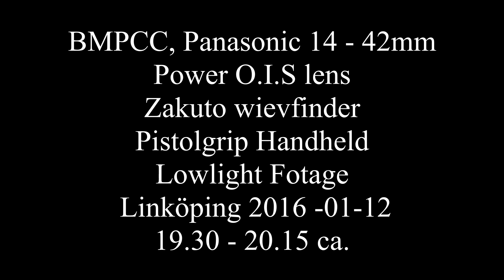BMPCC Panasonic 14 - 42mm OIS lens @ 3:5 Zacuto Handheld Lowlight Linköping kväll 12 01 2016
Just a few lowlight clips with this cheap lens,